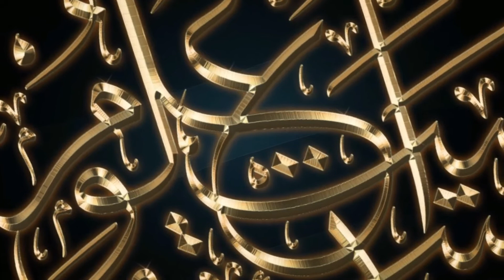92 to 93 AYAT | SOORAH AL NISA | TAFSEER-E-QURAAN | MUFTI SHAKIR KHAN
for Listen Online Tafseer-e-Quraan on mixlr.com Every Saturday & Sunday After Namaz-e-Esha.
MUFTI MUHAMMAD SHAKIR KHAN